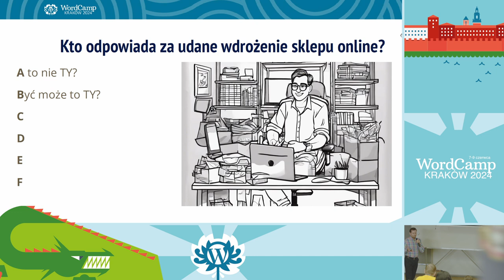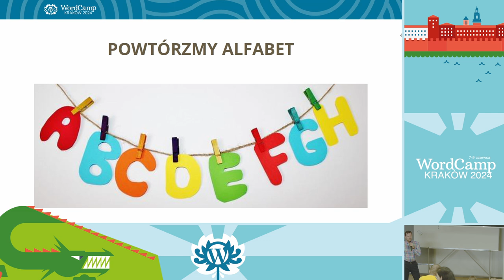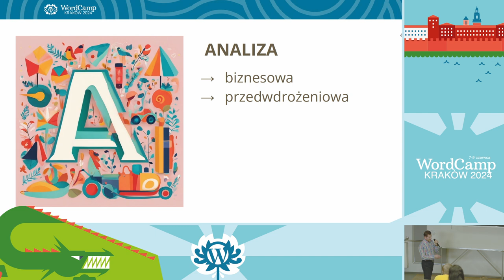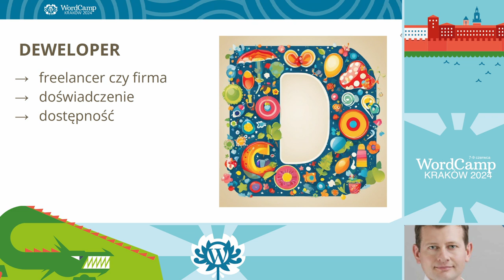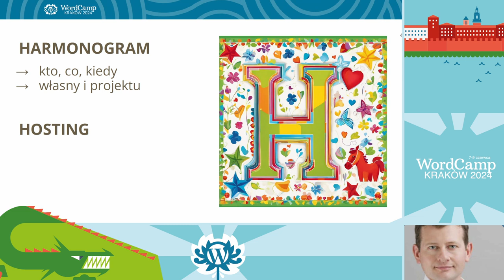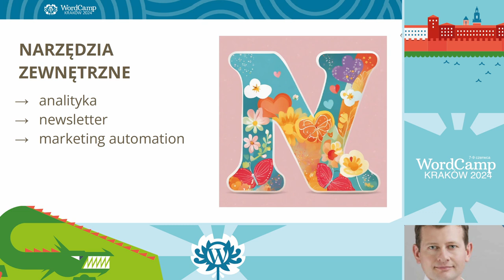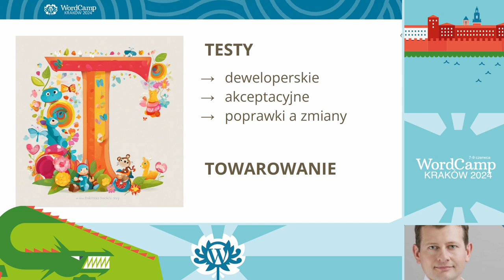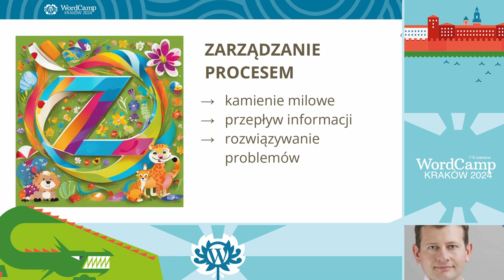Abecadło ecommerce – jak założyć sklep online od A do Z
Podczas tej prelekcji wrócimy do ecommercowej podstawówki i powtórzymy Abecadło. Literka po literce omówimy najważniejsze aspekty powstania sklepu online. Spróbujemy też znaleźć odpowiedź na pytanie, która litera decyduje o sukcesie wdrożenia: B jak budżet, D jak deweloper czy H jak harmonogram? A może jeszcze jakieś inne?

Chcesz mieć własny sklep internetowy, ale nie wiesz jak to zrobić? To będzie coś dla Ciebie!

Masz już sklep online, ale planujesz jego zmianę? Również wyniesiesz garść inspiracji.Presentation Slides »